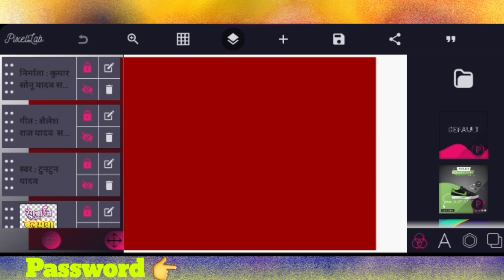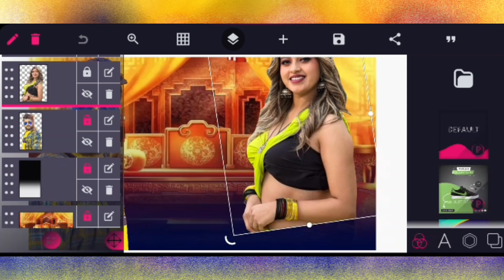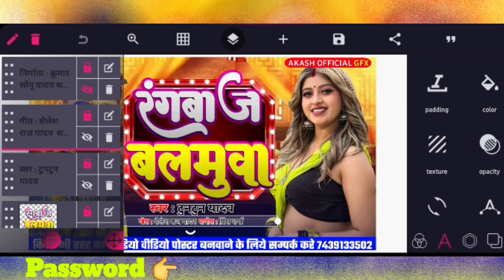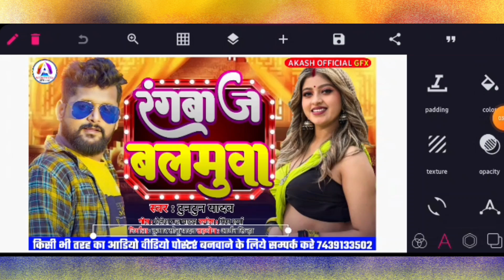अपने मोबाइल से भोजपुरी गाने का पोस्टर कैसे बनाएं | Bhojpuri poster kaise banaye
ŴelCome My Channel

AKASH OFFICIAL GFX

वीडियो में 5 स्टेम में पासवर्ड है अगर आपको PLP FILE चाहिए तो आप वीडियो को पूरा देखो पासवर्ड मिल जायेगा धन्यवाद

Pixellab Links File:- Plp File 👇👇👇😒

Plp File/ Psd File/Download/Pixellab/Big Poster design/

🚫 Note:- All Copyright Content Only AKASH OFFICIAL GFX 🕐
• Company:- AKASH OFFICIAL GFX
• Digital Marketing:- AKASH OFFICIAL GFX
• Digital Head:- AKASH OFFICIAL GFX
• Director:- AKASH OFFICIAL GFX
• YouTube Channel All Photo Copy Singer
• Lebal:- AKASH OFFICIAL GFX
• Channel Content:- Only Design Only Channel

अगर आपको फोटो या कुछ भी चीज से दिक्कत हो या कुछ भी प्रॉब्लम होतो Plz आप मेरे से संपर्क करे आपका फोटो हटा दिया जायेगा 24 घंटे के अंदर सर

Poster kaise banaen banaye
Pixellab Se Poster Kaise Banaye
Pixellab Se 3d Font Kaise Banaye Mobile Me
Pixellab Se 3d Font mobile se kaise banate hai
Bhojpuri poster plp file download
Bhojpuri poster kaise banaen mobile se
Bhojpuri poster plp file no open problem solved
Psd file download free
Mobile se PROFESSIONAL Banner kaise banaye
Professional Banner kaise banaye mobile se
Bhojpuri Thumbnail Kaise Banaye Mobile Se
Thumbnail Mobile Se Kaise Banaye Mobile Se
YouTube Thumbnail Kaise Banaye Mobile Se
YouTube thumbnail Pixellab Se Kaise Banaye
YouTube Poster Mobile Se Kaise Banaye
YouTube Worcester mobile
YouTube Art Mobile Se Kaise Banaye
Art Banner Kaise Banaye Pixellab Me
YouTube Art Banner Mobile Se Kaise Banaye
YouTube Art Kaise Banaye Pixellab Se
Bhojpuri poster design kaise kare
Bhojpuri poster design mobile se kaise kare
Plp File Download Free
Bhojpuri poster download free in mobile
How to make professional Banner mobile
How to make thumbnail YouTube channel
Channel art kaise banaye mobile se
Pixellab Se Logo Kaise Banaye
Bhojpuri Album Poster design mobile se
3D Font Design Kaise Kare Mobile Se
YouTube Logo Kaise Banaye Mobile Se
YouTube Logo Create Kaise Kare Mobile Se Me
YouTube Size Poster Kaise Banate Hai Mobile Se
Create Banner Mobile Se
Bhojpuri Poster Plp File
Bhojpuri Background Music
Bhojpuri Actress Png Photo New
Bhojpuri Model Photo Png
Bhojpuri Actress Png Download
Photo Ko Dhudhla Kaise Kare
Pixellab Design
Pixellab Plp File Open
Plp File Open Pixellab
Pixellab Plp File Download
Bhojpuri Projects File
Pixellab Project File
Bhojpuri Ka Poster Kaise Banaye
Mobile Se
plp file
file download free
psd banaye banner
dowload banner size problem
new bhojpuri Poster PLP File || भोजपुरी सॉन्ग का PLP फाइल पोस्टर #2024
New Hd Bhojpuri Actress Png 2024 | Bhojpuri Actress New Png Image New Bhojpuri Actress Png 2024
Download Bhojpuri Poster Psd Plp File Free || How To Make A Bhojpuri Poster In 2024